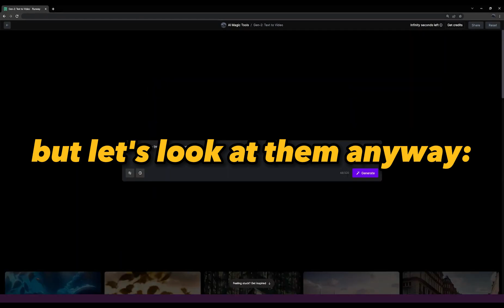Asking AI to create "Judo fights"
In this video i asked an AI to create videos of Judo fights. The song is called "Kerosene"

Witness the incredible fusion of AI and Judo as we explore the captivating world of AI-created Judo fight videos. Experience the power of artificial intelligence as it replicates the artistry, technique, and excitement of Judo matches. Prepare to be amazed by the seamless blend of strength, balance, and precision in every move. Join us on this extraordinary journey where technology meets martial arts.